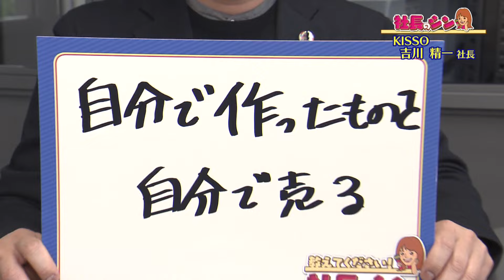【社長のシン】産地をテーマパークに！ KISSO 2代目 吉川精一社長(48)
～教えてください！社長のシン～
★社長の輩出率No.1の福井県。仕事の極意に迫ります！★

メガネフレームの素材を生かしたアクセサリーを
企画・製造・販売するKISSO。
新たな道を切り開いてきたのが吉川精一社長です。
モノづくりだけでなく、
観光客が楽しめる仕掛けにも力を注いでいます！

なぜ産地を“見える化”するのか…
吉川社長の芯（シン）に迫ります。

教えてください！社長のシン＃社長#KISSO#アナウンサー#増谷寧々#社長＃吉川精一#FBCテレビ#おじゃまっテレ#FBCテレビ#FBC福井放送#メガネ＃アクセサリー